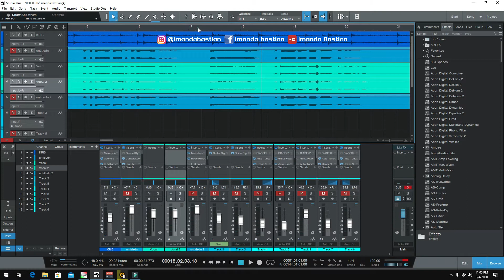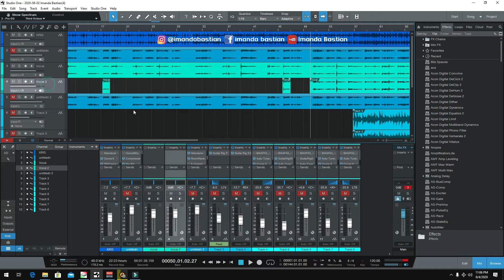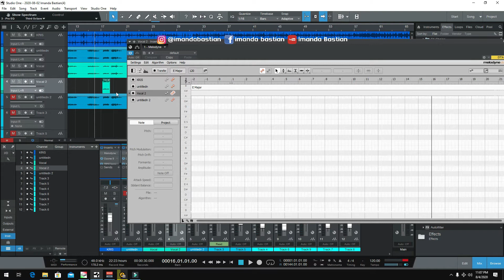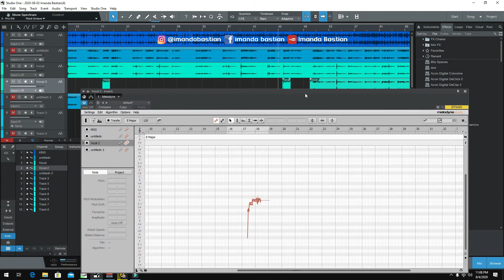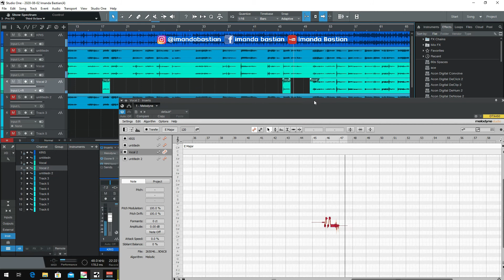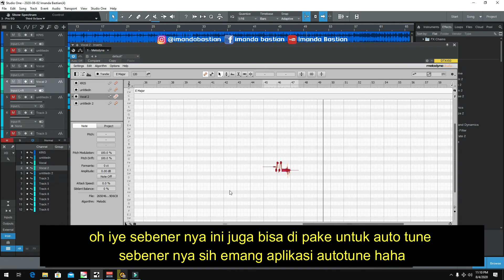CARA MEMBUAT BACKING VOCAL/HARMONY STUDIO ONE CUMA 5 MENIT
VOKAL DI TAKE DENGAN SOUNDCARD V8
MIXING DIA ATAS MENGUNAKAN DAW STUDIO ONE + MELODYNE